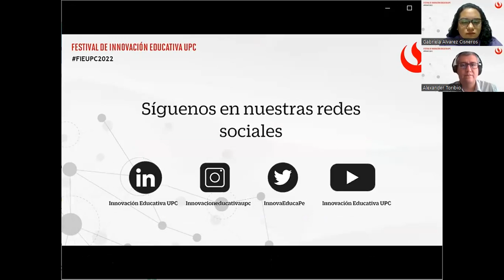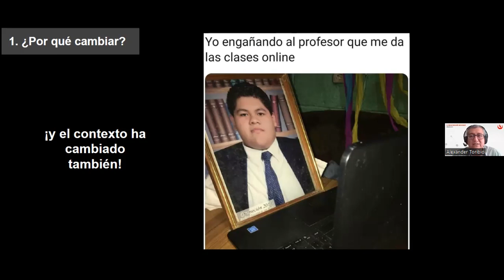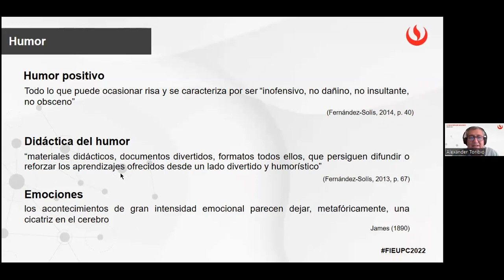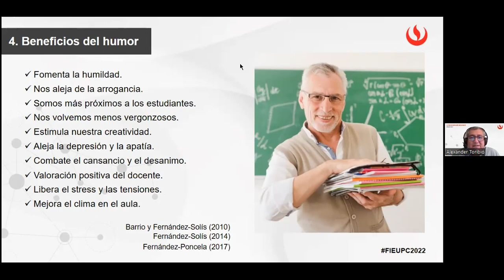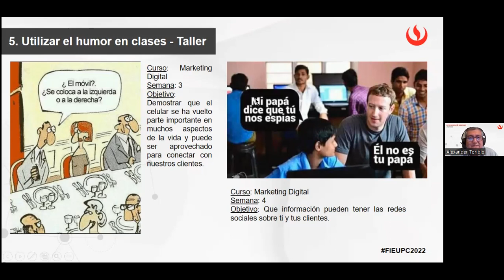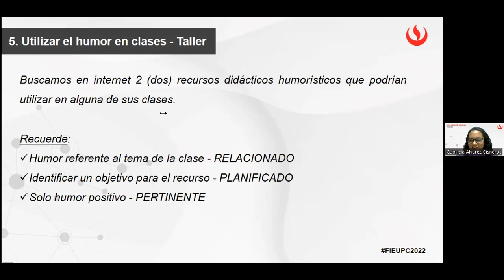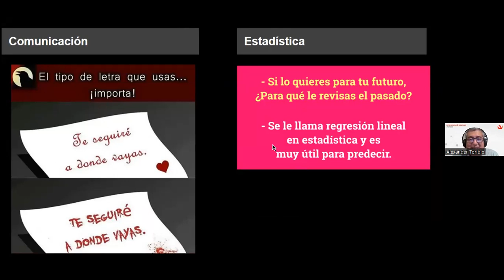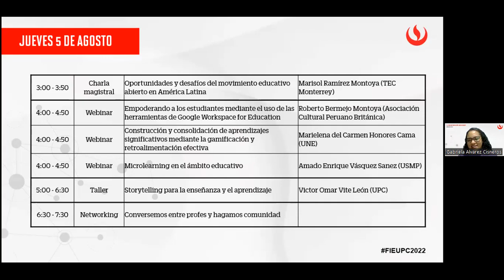Taller - Competencia Humoristica Docente: El humor como recurso pedagógico